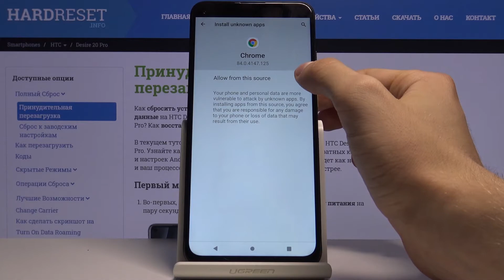Как настроить скачивание из неизвестных источников на HTC Desire 20 Pro — Парамтеры установки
Если Вы хотите настроить установку приложений из неизвестных источников и скачивать приложения на телефон из интернета, тогда Вам нужно переключить нужный рычажок в настройках телефона. В этом видео мы покажем и расскажем, что нужно делать для того, чтобы скачивать из неизвестных источников.

Как настроить установку из неизвестных источников на HTC Desire 20 Pro? Как скачивать приложения из интернета на HTC Desire 20 Pro? Как устанавливать приложения из неизвестных источников на HTC Desire 20 Pro?